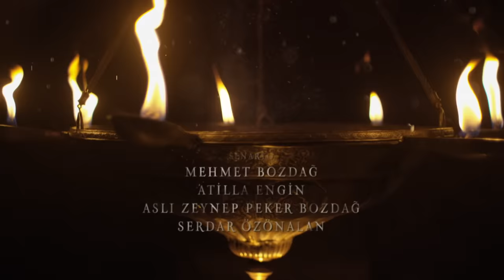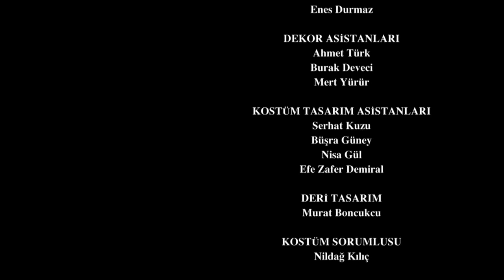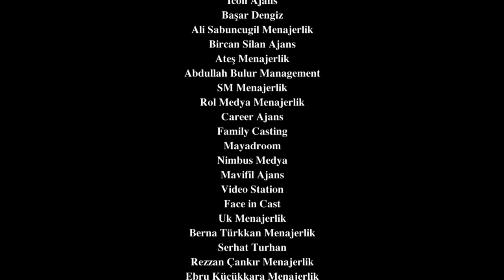Resurrection: Ertuğrul | Episode 326